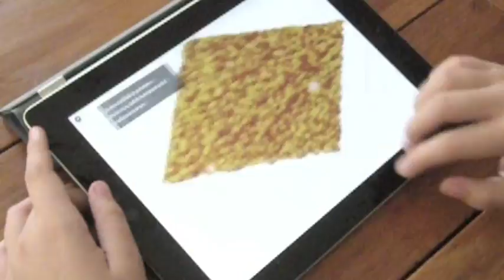"Hello, Nano" Trailer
"Hello, Nano" takes kids on a rollicking ride through the world of the very tiny. The authors marshal text, photos, video, animation and a spunky character named Nano, who tries to improve people's lives with advanced electronics and high-strength materials but will also zap a tumor cell with all the panache of a super-villain.